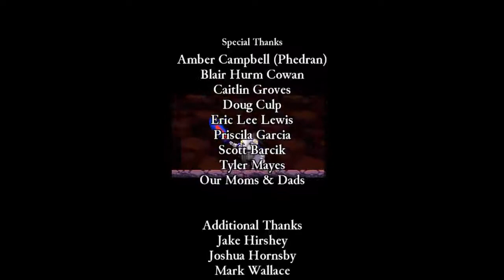Rogue Legacy +2 Difficulty Final Boss--Barbarian OP!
One attempt with a Hokage, followed by a discovery that my (level ~450) Barbarian's stats are ridiculously OP...